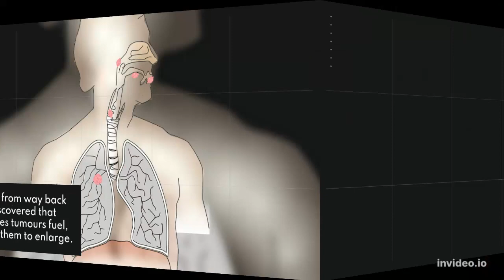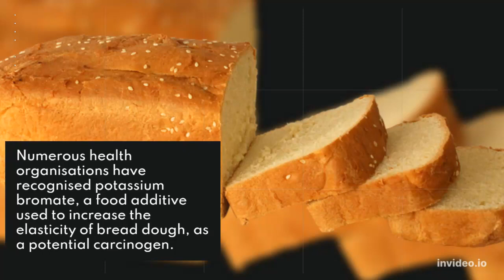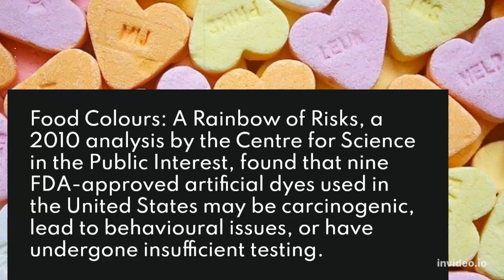12 Foods That May Cause Cancer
12 Foods That May Cause Cancer
Your best asset is your health, and your diet can significantly affect it. You likely have a rough understanding of the things you should eat, such as vegetables, fruits, whole grains, and seafood, but what about the items you should stay away from? Here is a list of 12 foods that may cause cancer.